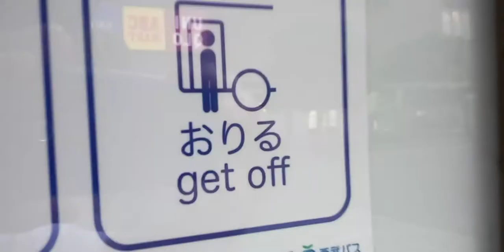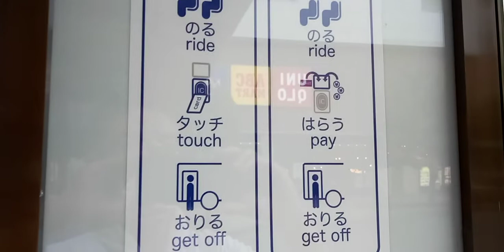西武バス笹の葉カラーピーコックブルー 並びに西武バスの乗り方 Seibu Bus bamboo color peacock blue. Instruction of taking bus.